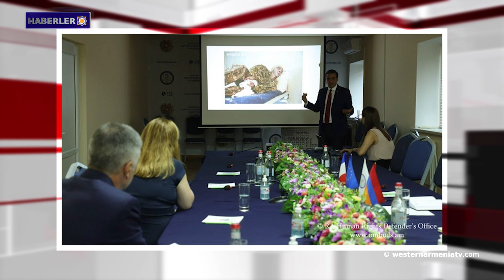Batı Ermenistan ideolojisinin derin kökleri vardır 21 07 2021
1- Batı ermenistan Devlet Başkanı: Batı Ermenistan ideolojisinin derin kökleri vardır.
2- Ermenistan Cumhuriyeti Ombudsmanı Arman Tatoyan, Avrupa Konseyi'ndeki "La Republique en Marche" partisinin heyet başkanı Natalie Luazo'yu makamında kabul etti.
3- Artsakh'ta dün başlayan genç ailelere yönelik program şimdiden tüm hızıyla devam ediyor.
4- Dışişleri Bakan Vekili Armen Grigoryan Ermenistan'da akredite diplomatik misyon başkanlarıyla sınır durumunu görüştü.
5- ABD'li senatör, Azerbaycan'a Ermenistan'ın işgalinin kabul edilemez olduğuna dair net bir sinyal gönderilmesi çağrısında bulundu.
6- Rus Hava Kuvvetleri, Suriye'nin kuzeybatısındaki Deyrizor ilindeki Cebel el-Bişr bölgesinde IŞİD mevzilerine saldırdı.
7- Batı Ermenistan'ın dağ zirvelerinde kar erimesi tehlikesi var.